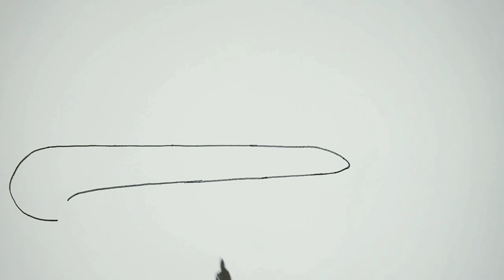Merinding !!! Ilustrasi Kapal Selam Nanggala 402 Yang Tenggelam Di perairan Utara Bali - menggambar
Gambar di video adalah cara menggambar ilustrasi kapal nanggala 402 yang tenggelam di perairan utara bali.